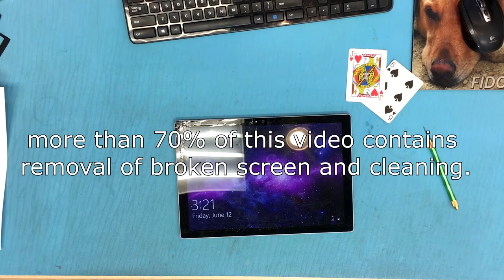How to replace LCD for Microsoft Surface 4 pro (Model# 1724)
Replacing LCD/digitizer assembly for Surface 4 pro.

COMPUTER GEEK'S REPAIR
We serve Calgary, Alberta area.
Professional Repair Service for Macbooks, Laptops, desktops, tablets, gaming machines etc.